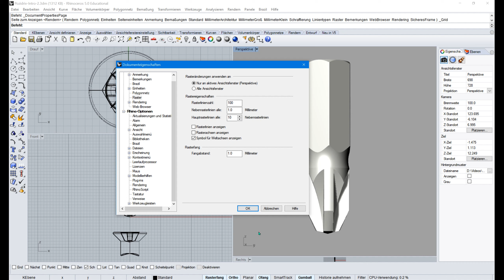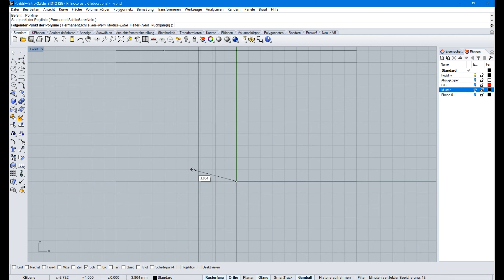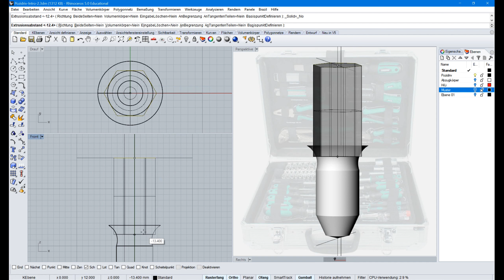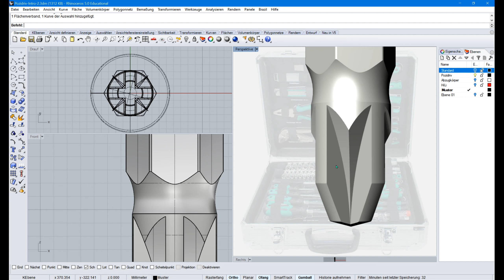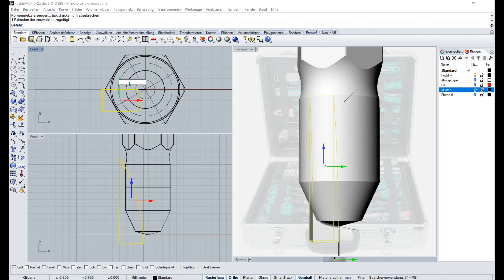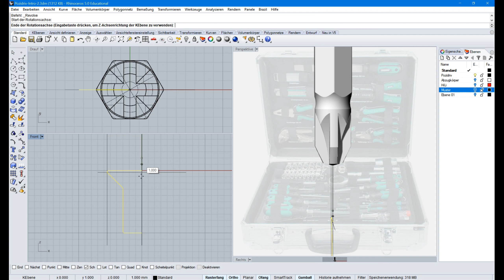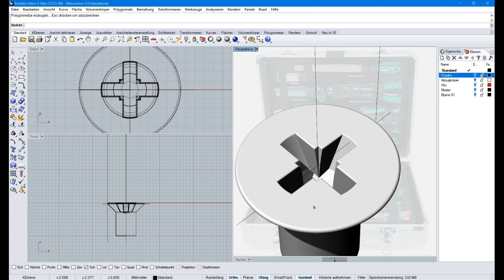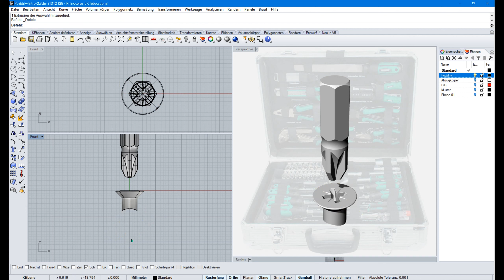Rhino Übung Schraubenkopf Pozidriv zeichnen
Diese Videos zeigen maßgenaue  Zeichnungen von Schrauben, Schraubenköpfen, Gewinde und Antriebsarten, gezeichnet von mir in Rhino 3D.